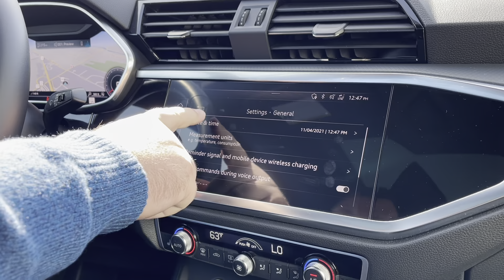Daylight Savings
In honor of Daylight Savings Time ☀️, we are here to show off a helpful feature Audi offers! Audi offers an automatic adjusting clock based on GPS and Daylight Savings! Come in to Audi Warwick to test drive some vehicles that come equipped with this feature!